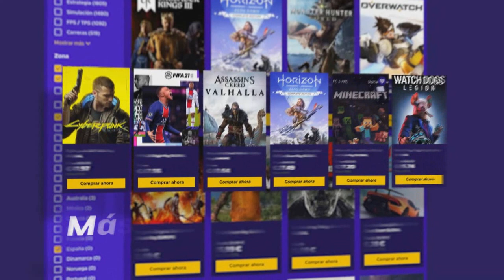🎮 Los datos de Xbox Series X y PlayStation 5 estimados | Switch "superará" a PS4 | Microsoft - PS5